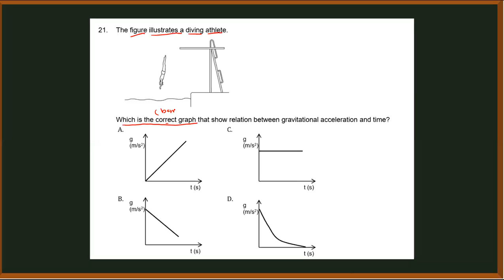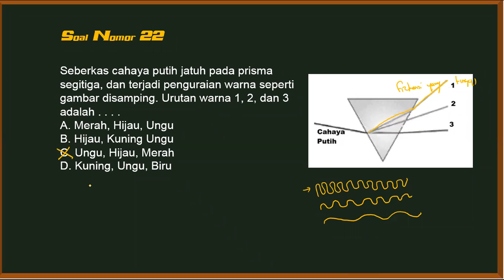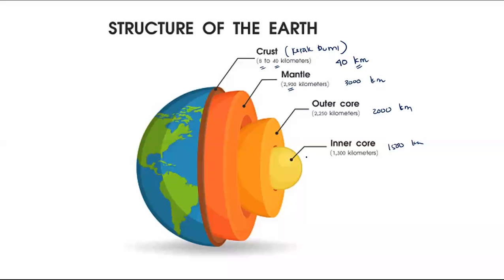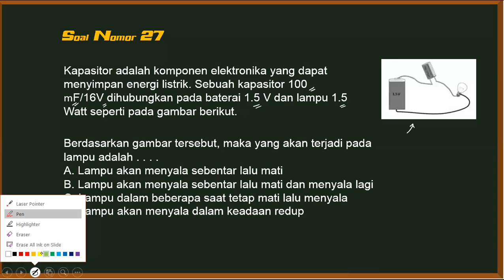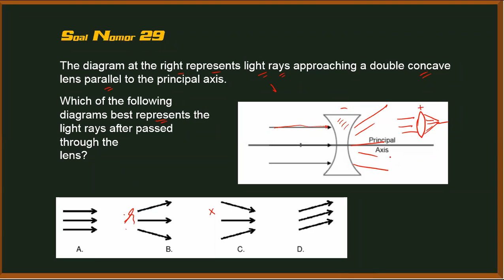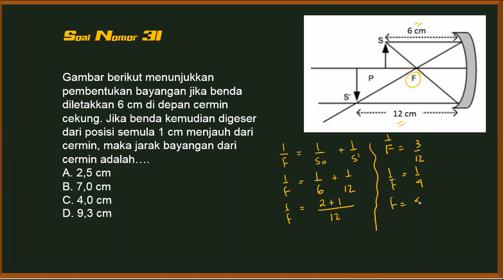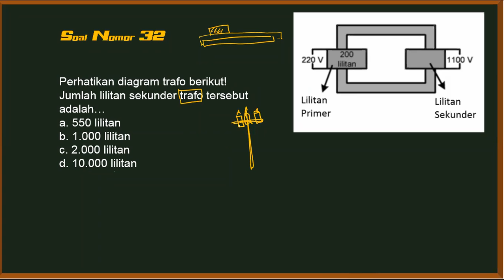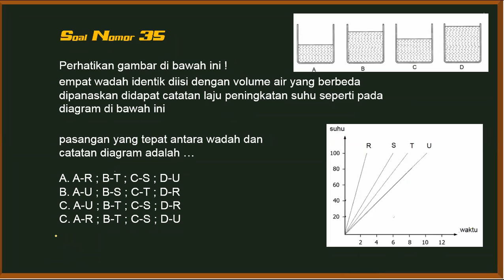20210223 BINA OSN IPA PEMBAHASAN SOAL